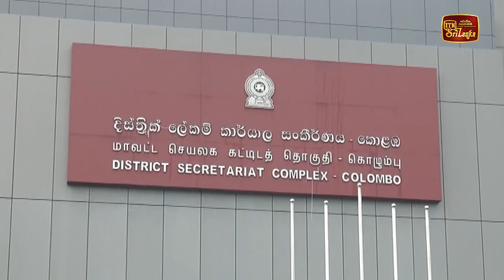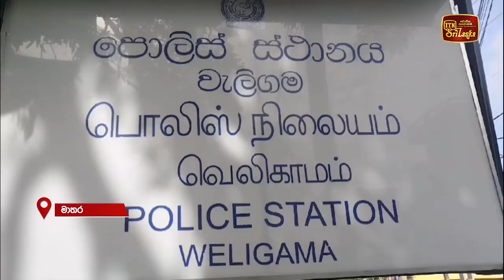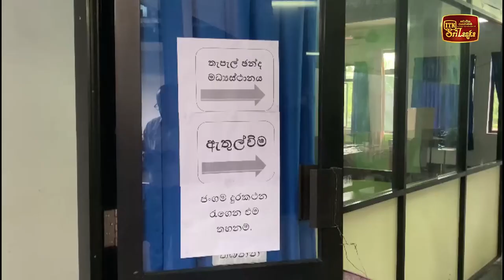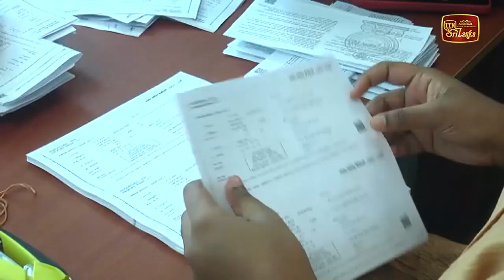තැපැල් ඡන්දය අදින් ඇරඹෙයි